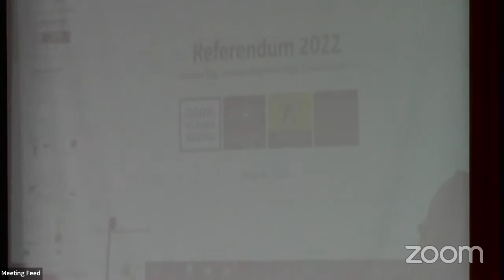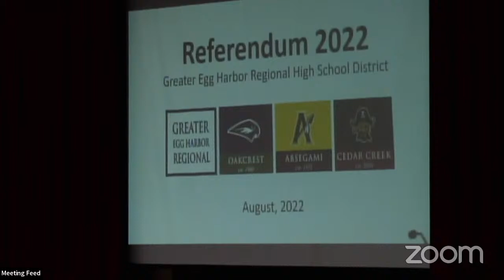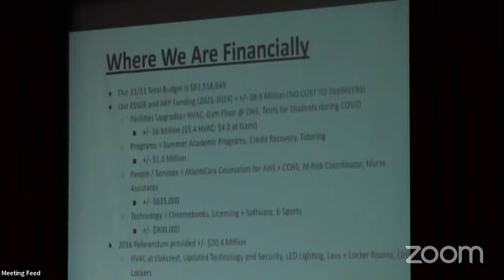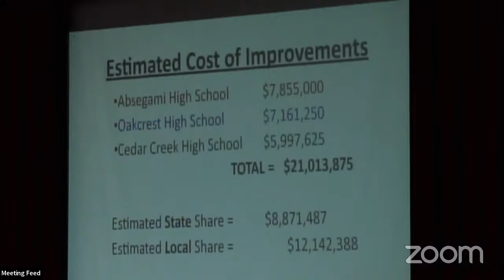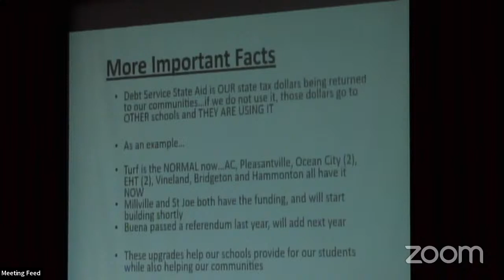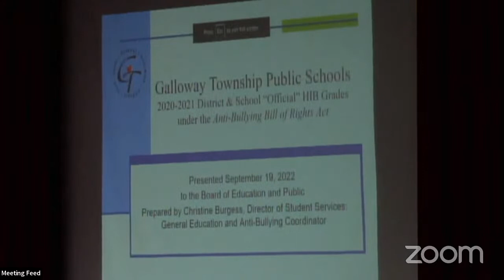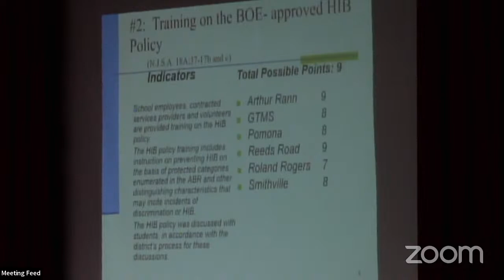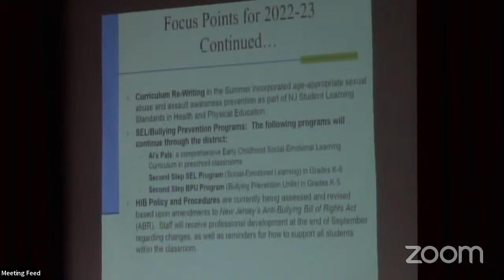Bd of Ed Meeting Sept 19, 2022